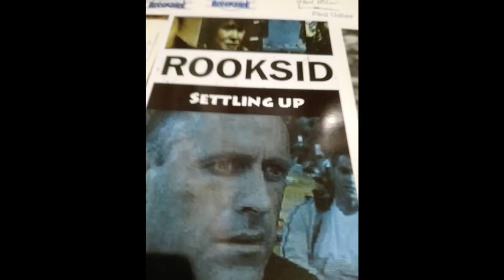Paul usher Danny Hardcastle Eastenders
Paul usher Danny Hardcastle join s eastenders comeing soon